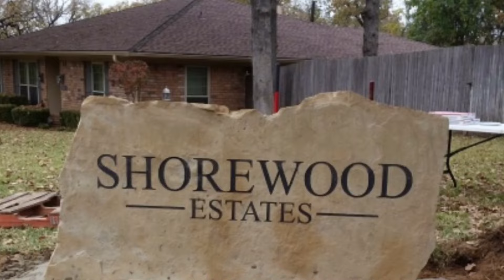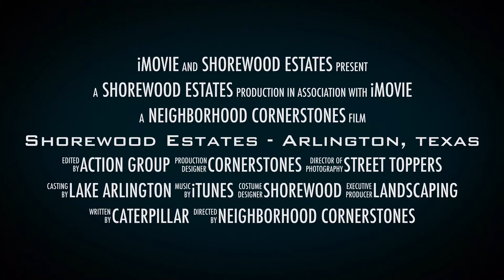Shorewood Estates Arlington Texas - Entrance Cornerstones - Construction Diamond Hands Services Inc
Shorewood Estates Arlington Texas - Entrance Cornerstones

December 2016

Neighborhood Beautification

Matching Grant Program - City of Arlington